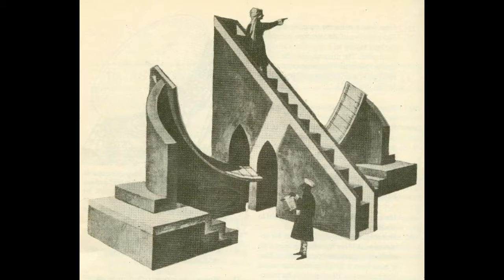Jantar Mantar Created By King Sawai Jaisingh Awsome Pace for visit in jaipur